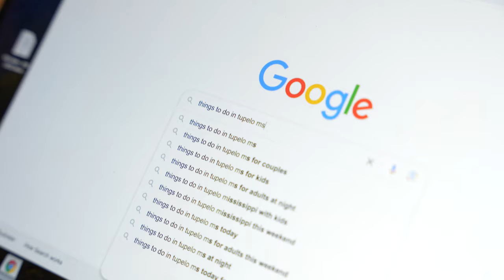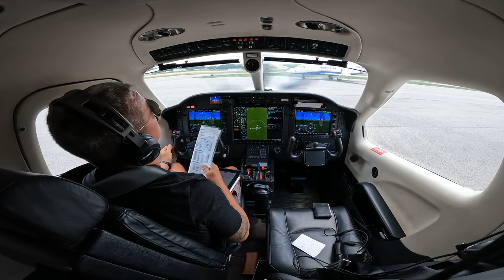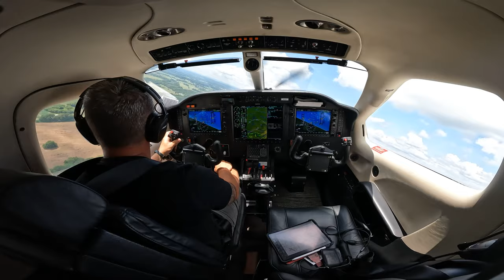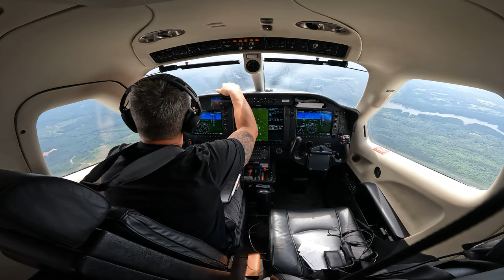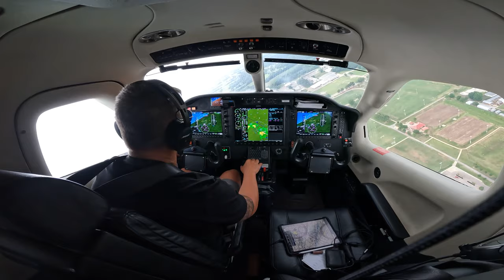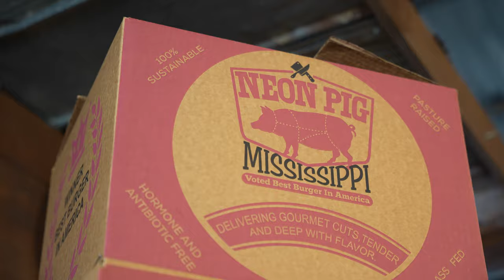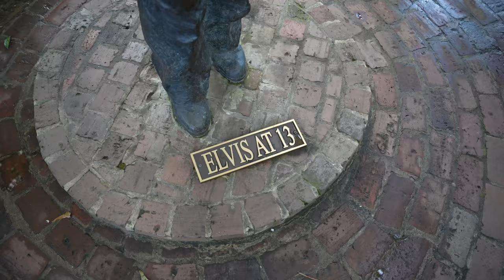Throwing A Dart & Flying Wherever It Lands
Today I'm letting a dart decide where I go. I've been flying for over 20 years and it's always been for work, so today I'm going to fly somewhere just for fun and grab some lunch somewhere that I've never been before. Hop in my TBM 850 and let's fly!